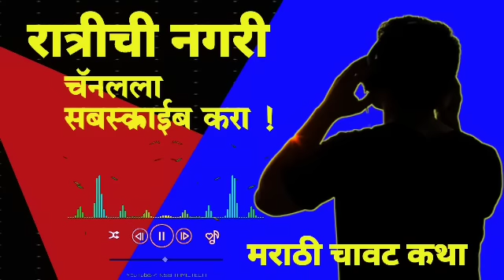मधूची मजा 7 | ratrichi nagri nagri